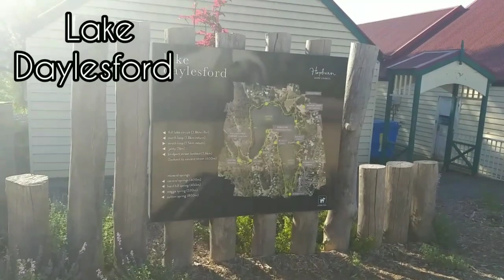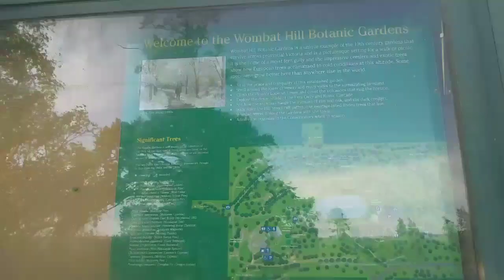Daylesford, Victoria | Road trip to Daylesford, Victoria, Australia